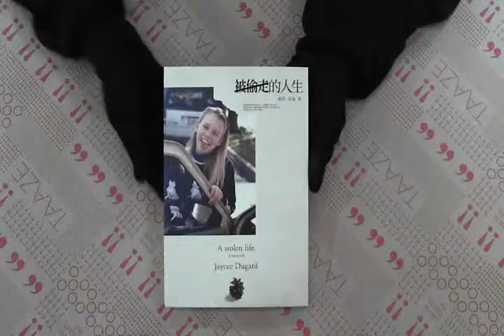TAAZE｜被偷走的人生 二手書書況 9789868746060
TAAZE｜讀冊生活網路書店「被偷走的人生」，找二手書請至